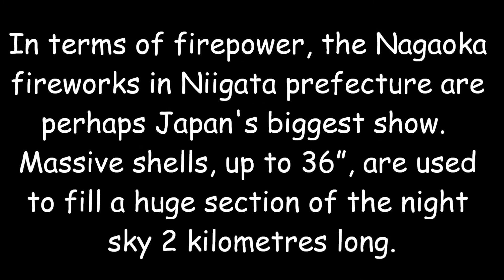Nagaoka Fireworks Festival Video Japan with 36” Shells (2016)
In terms of firepower, the Nagaoka fireworks video in Niigata prefecture are perhaps Japan's biggest show.  Massive shells, up to 36”, are used to fill a huge section of the night sky 2 kilometres long.